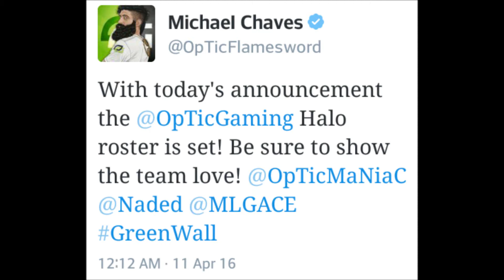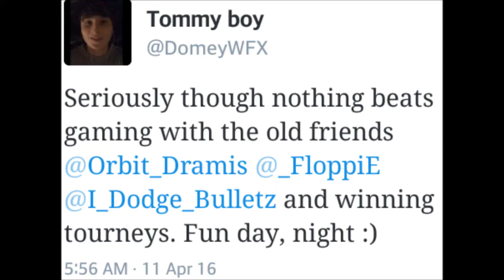Ace Reunites with OpTic! Halo 5 Servers CRASHED! + More!